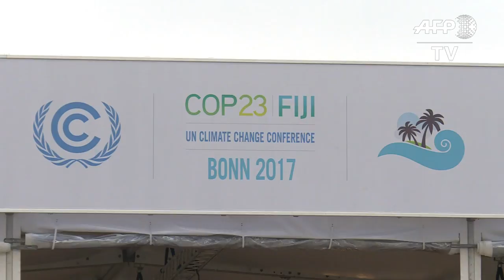Climat: la COP23 s'ouvre à Bonn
Sous la pression de derniers bilans climatiques alarmants, la communauté internationale, Etats-Unis inclus, se retrouve lundi à Bonn avec pour mission d'avancer sur une urgente, mais délicate, mise en oeuvre de l'accord de Paris contre le réchauffement. IMAGES